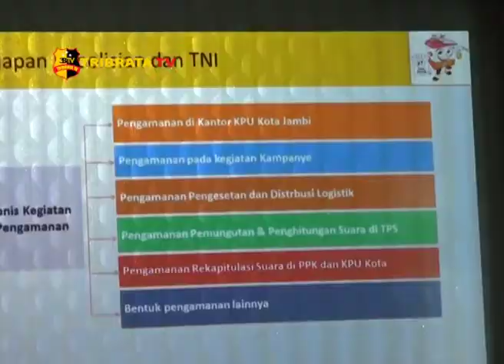RAKOR PILKADA PILWAKO JAMBI 2018